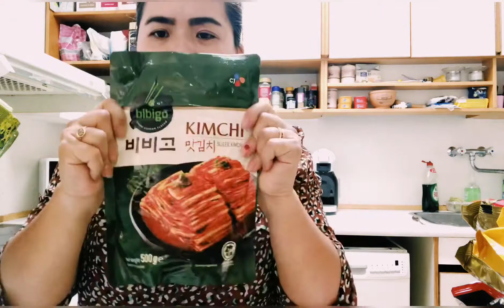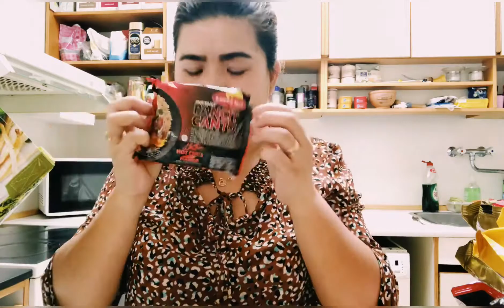What did I buy?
Halina at manood kong ano ang aking pinamili sa araw na ito hahahah.